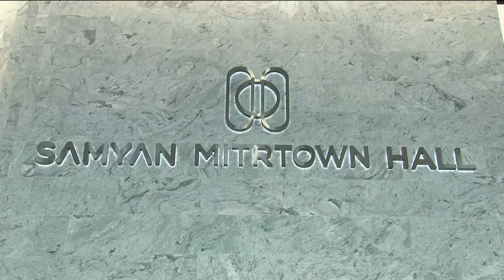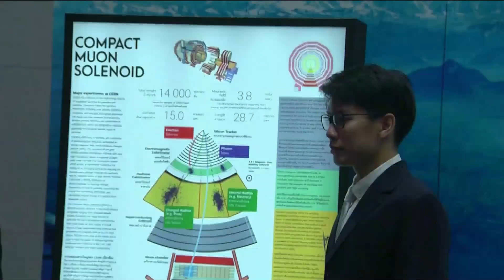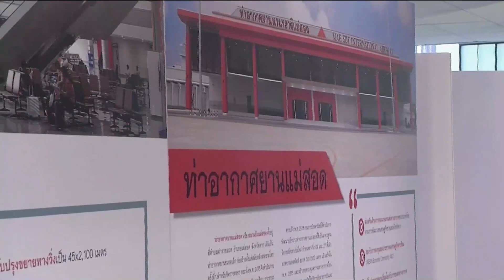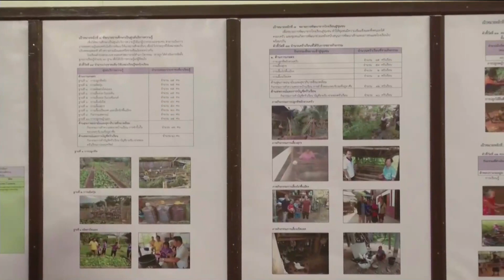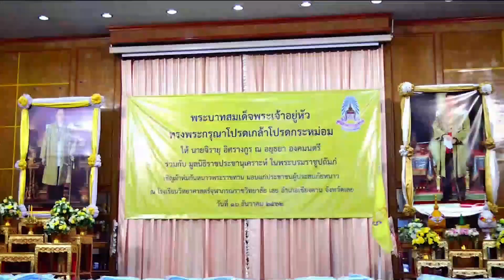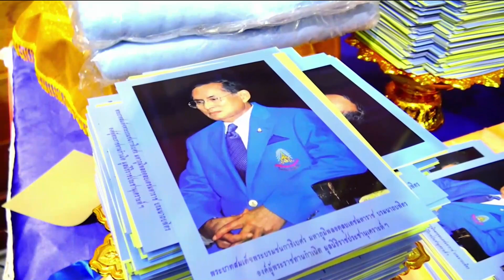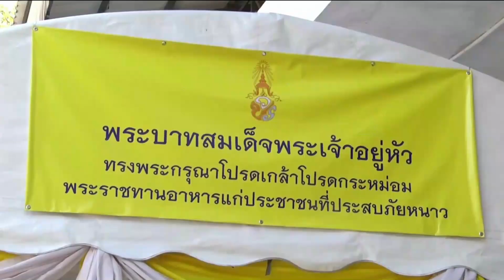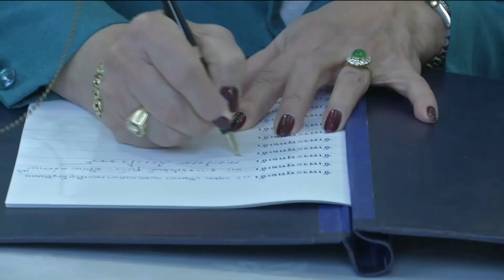ข่าวในพระราชสำนัก 16/12/2019